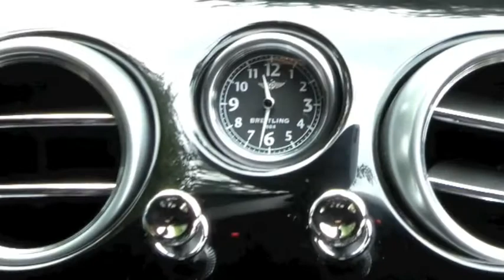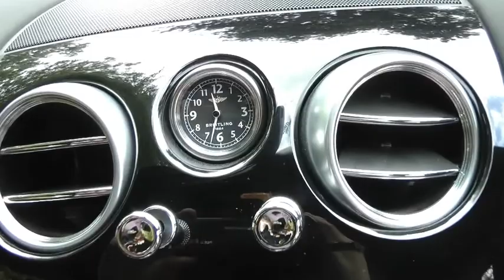Bentley Continental GT Speed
BENTLEY CONTINENTAL GT, 2 Doors, Automatic, Coupe, Petrol, 2008 57 Reg, 14800 miles, Metallic DIAMOND BLACK, MOT-04-2012, 2 Owners. GT SPEED .DIAMOND BLACK METALLIC. BLACK QUILTED LEATHER. PIANO BLACK WOOD, 3 SPOKE WHEEL. MASSAGE SEATS. TV TUNER, POWER BOOT. BLUETOOTH. GRAPHITE WHEELS. CHROMED FILLER CAP, ROAD PILOT, STUNNING COMBINATION. QUAD SPORT EXHAUST SOUNDS AWESOME. VIEWING STRICTLY BY APPOINTMENT ONLYVideo channel Follow us Full Service History. Insurance Group:N, £82,900